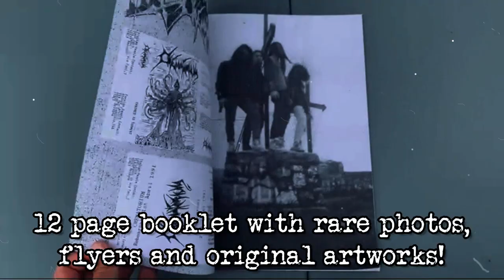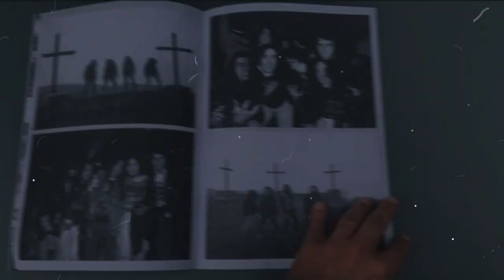CREMATORIUM - Chained to torment | LP+CD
Official reissue of one of the best and most overlooked gems from the early 90's Italian Death Metal bloody pit of terror!!

Gloomy old school Death Metal rottenness inspired by Necrophagia, Morbid Angel, Autopsy and early Death!

Featuring members of Cerebral Disfunction and Salem Orchid..

Complete discography including:
LP:
- "Chained to torment" Demo 1990 transferred straight from the 1/4" reels!
- Official rehearsal/demo 1991
BONUS CD:
- Unreleased rehearsal 1991
- Live in Modena, 1991

12 page booklet with rare photos, flyers and original artworks!

Available on black vinyl and seablue/green vinyl

Out in October 2022 on F.O.A.D. Records